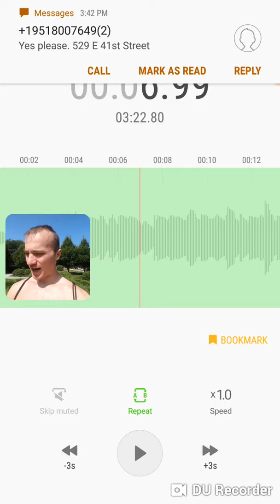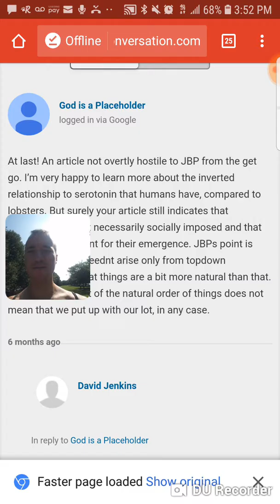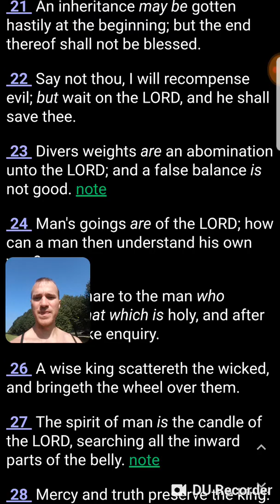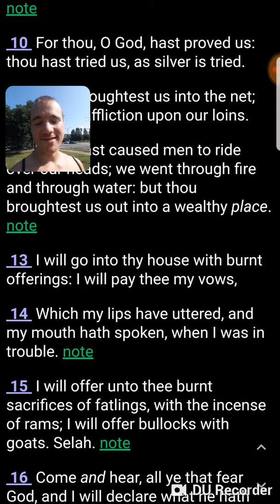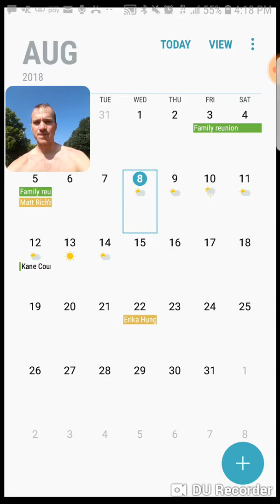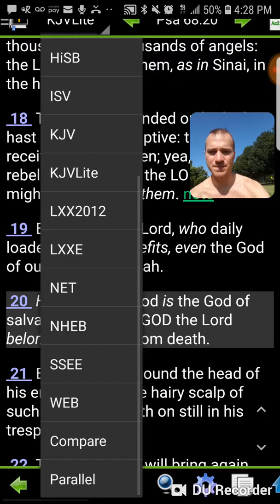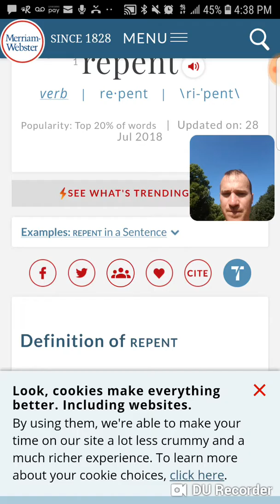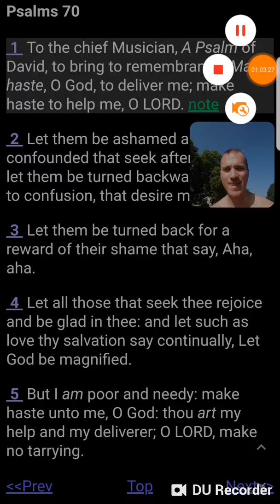Vlog 8/8/18 reading Bible Proverbs and Psalms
Psalms 65-70
Proverbs 20
Bible readings and my thoughts on them + connections.